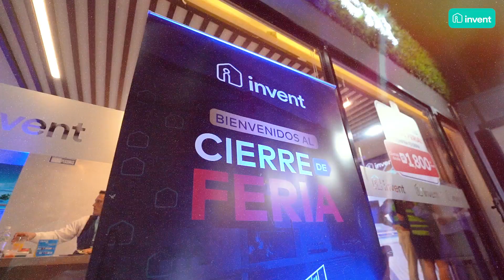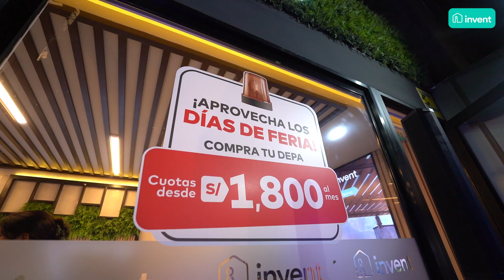[Polizontes] Cierre de Feria - Invent 2023